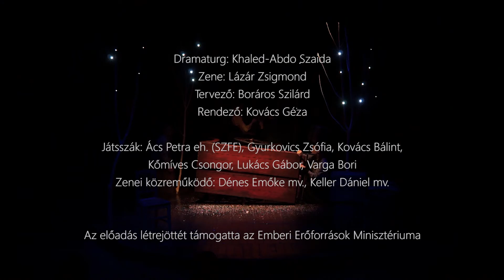Mesebolt Bábszínház / Galuska László Pál: Madarak voltunk / trailer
Galuska László Pál: Madarak voltunk

Dramaturg: Khaled-Abdo Szaida
Zene: Lázár Zsigmond
Tervező: Boráros Szilárd
Rendező: Kovács Géza
Játsszák: Ács Petra eh. (Színház- és Filmművészeti Egyetem), Gyurkovics Zsófia, Kovács Bálint, Kőmíves Csongor, Lukács Gábor, Varga Bori
Zenei közreműködő: Dénes Emőke mv., Keller Dániel mv.

Az előadás létrejöttét támogatta az Emberi Erőforrások Minisztériuma

A trailert készítette: Kaczmarski Ágnes